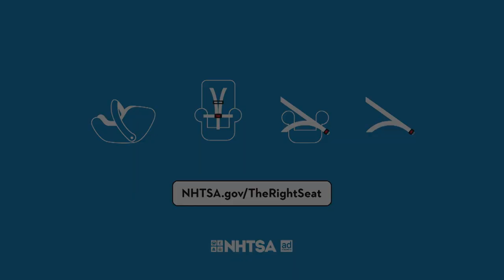Inside Health Care - October 2022 2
In this months edition of Inside Health Care:
- Original Documentary that holds nothing back on the Opioid Crisis. Film by Joe Carlini .
- Youth and Depression. Dr. Lewis Zeidner of M Health Fairview
- Nate Parenteau  - On his Search for a new kidney and his connection to handmade fishing rods.